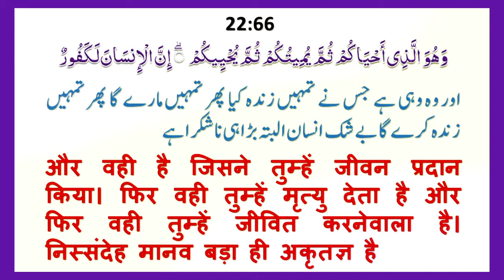Allah Ka Sukr Karna Kya Hai | अल्लाह का शुक्र करना क्या है |الله کا سکر کیا ہے | By Mujaffar Mansuri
अल्लाह का शुक्र करना क्या है
الله کا سکر کرنا کیا ہے
Speaker : Mujaffar Husain Mansuri
(Founder & President)

WEEKLY LECTURES
REFERENCE BOOKS LIBRARY
LITERATURE DISTRIBUTION
MARRIAGE BUREAU
ISLAMIC BANKING SYTEM
DINI EDUCATION

JAZAK ALLAH